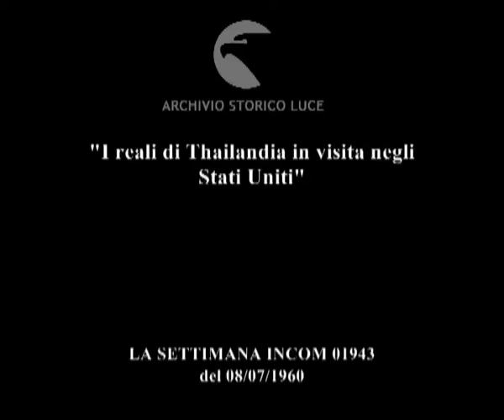"I reali di Thailandia in visita negli Stati Uniti"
Descrizione sequenze:Aeroporto di Washington: picchetto d'onore ; da un'aereo presidenziale scendono i sovrani thailandesi ; i sovrani vengono accolti da Eisenhower e dalle maggiori personalità del governo americano ; gli ospiti passano in rivista il picchetto d'onore ; i sovrani attraversano la capitale in una decappottabile presidenziale seguiti da un lungo corteo di macchine ; folla ai lati delle strade ; i sovrani thailandesi ed Eisenhower scendono dall'automobile ; sulle scale di un palazzo Eisenhower e i due sovrani salutano la folla ;